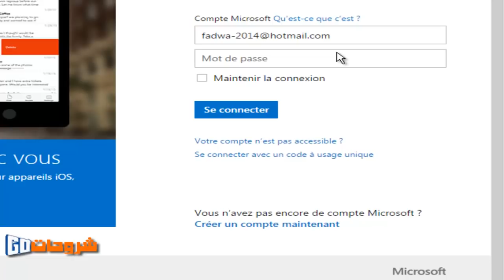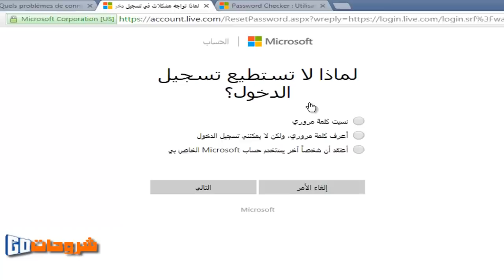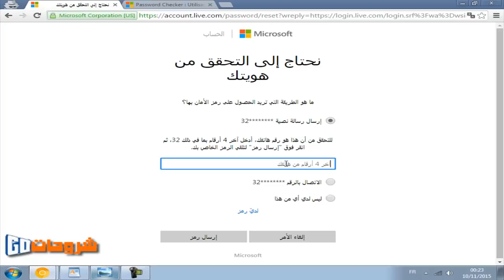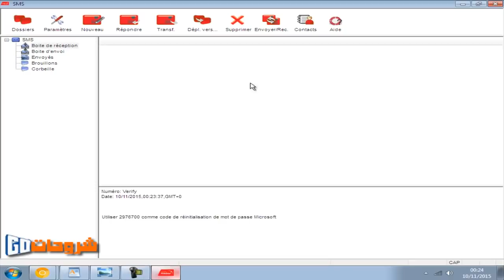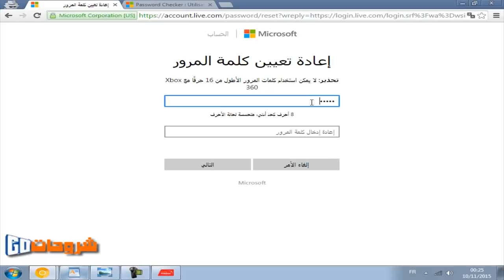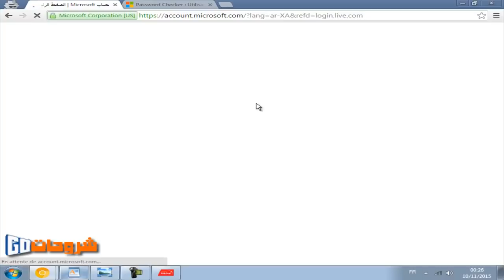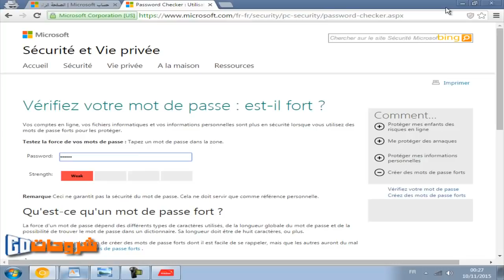كيف استعادة كلمة السر حساب الهوتميل | Recover password hotmail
قد يتعرض بعض المستخدمين لنسيان كلمة مرور حساب هوتميل Hotmail الخاص بهم ويصعب عليهم الدخول لحسابهم في هوتميل ومتابعة صندوق الوارد الخاص بهم لذلك نحن في موقع سوفت بوك العرب نقدم لكم الطريقة البسيطة والسريعة لاستعادة واسترجاع كلمة مرور حساب هوتميل Hotmail الخاص بكم واسترداد حساب هوتميل Hotmail الخاص بكم.